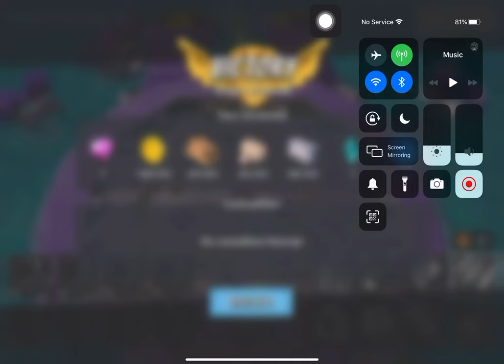Boom Beach - Mega Crab - Attack 657 (Clear=Free Attack) (Hasty Crab=Speed) (Reverse)